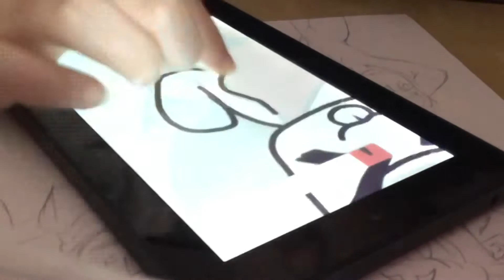Speedanimate-Hot Chocolate Collab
Im proud of this so far! I cant wait to finish it!

Character : ShadowPuff
Editing software: IMovie
Animation platform: Flipaclip